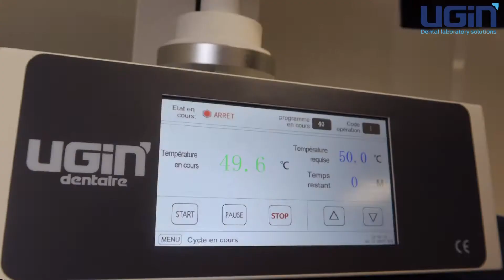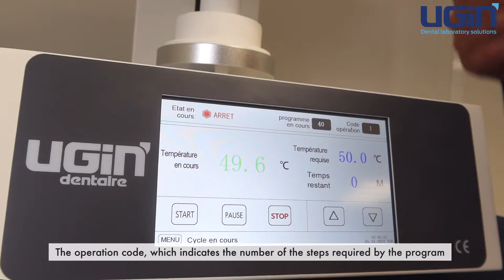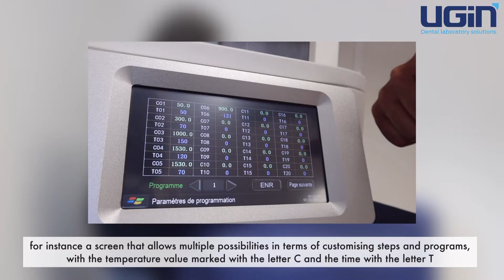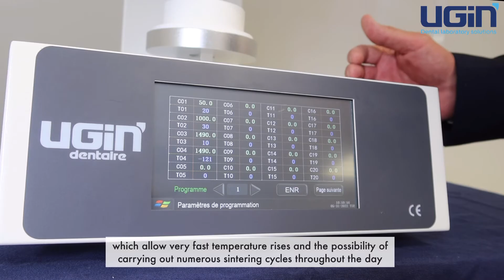[EN/FR] Introduction to e.ON Sinter Fast | Zirconia Sintering Furnace | Ugin Dentaire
--- TURN ON 1080 HD ---

In-depth introduction to e.ON Sinter Fast, one of Ugin Dentaire's top sintering furnaces.

Find more videos of our products on our channel!